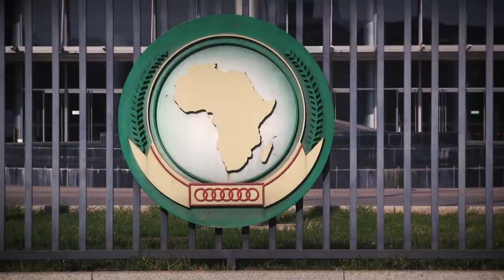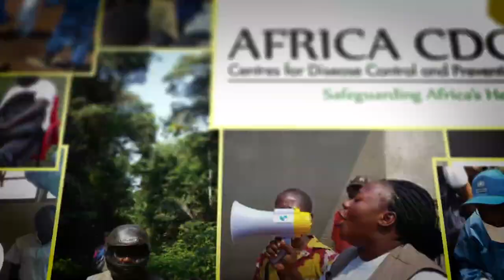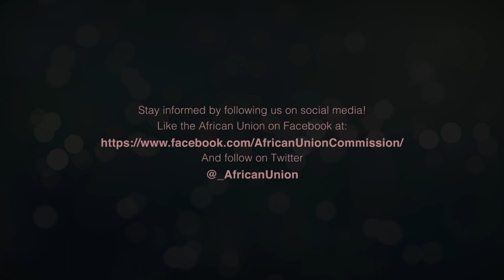USAU on the African Diaspora Young Leaders Summit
Ambassador Mary Beth Leonard talks about U.S. engagement with the African Union on various issues like health, peace and security, and democracy and governance